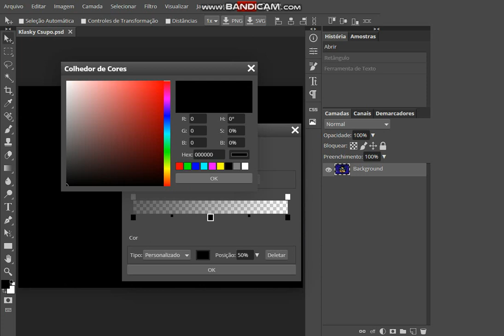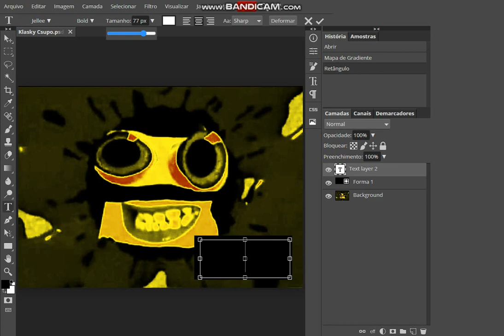How to Make Sponge Effect 2.0 on Photopea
Sponge Effect 2.0